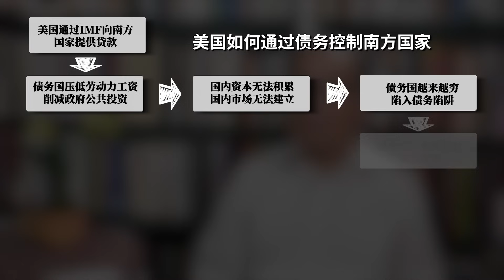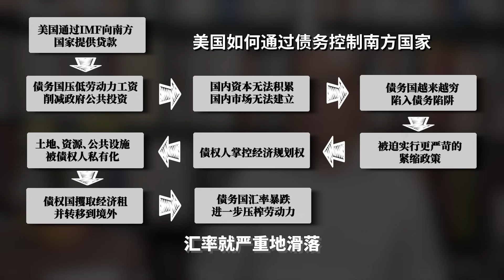温铁军：为什么接受了产业之后反而陷入了发展困境？【温言铁语-南方世界观】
构建南方话语体系：债务控制与当代南方